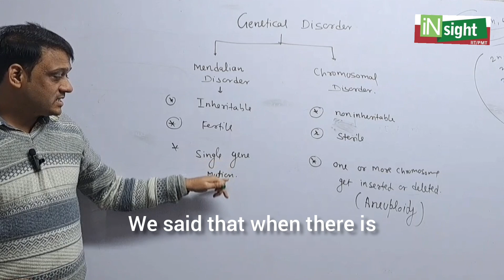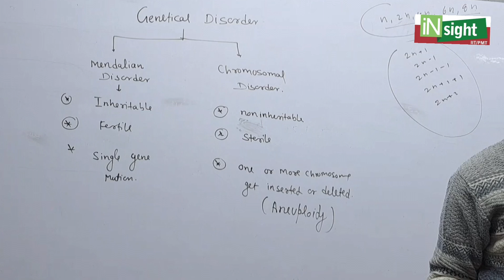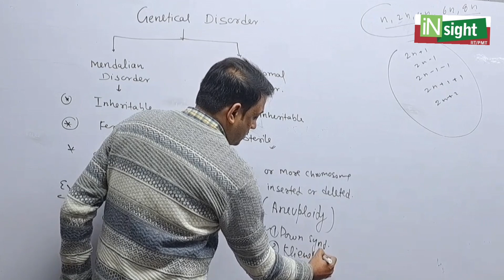Genetic Disorder - Mendelian Disorder ,Chromosomal Disorder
Genetic disorders occur when a mutation (a harmful change to a gene, also known as a pathogenic variant) affects your genes or when you have the wrong amount of genetic material. Genes are made of DNA (deoxyribonucleic acid), which contain instructions for cell functioning and the characteristics that make you unique.